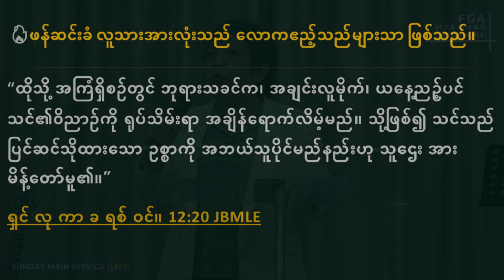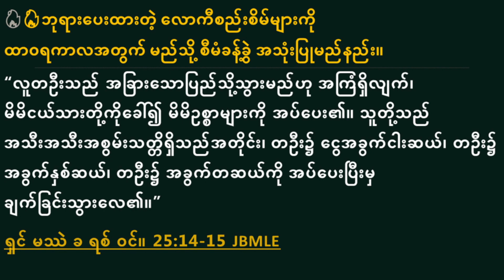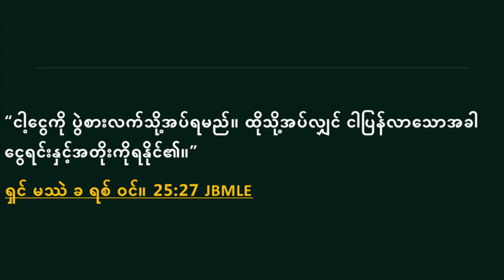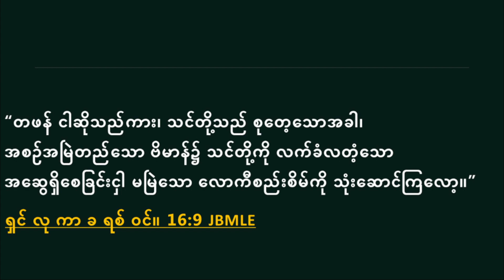အဆင်သင့်ပြင်ဆင်ပြီးပြီလား | Bible Study | NuDim | 22 August 2021